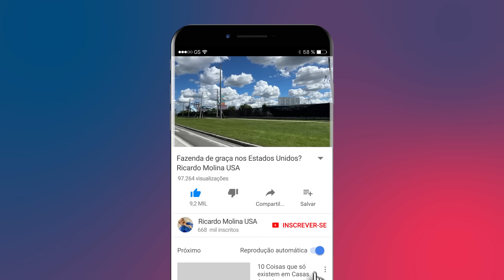NOVA CIDADE NASCENDO PRA MORAR BEM E BARATO NOS EUA!!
Orlando não pára de crescer e hoje vim te mostrar  um novo condomínio de casas na planta, pertinho de Horizon West, em Clermont.

Esse lugar é perfeito para você que quer começar a vida nos Estados Unidos ou investir em um bom negócio com potencial de valorização. Vamos lá conhecer!